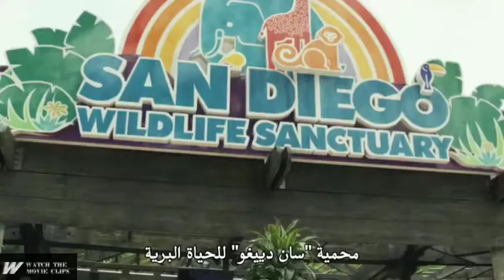(Gorilla George Trying to Escape (2018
Gorilla George is trying to escape.
Rampage.2018
Rampage is a 2018 American science fiction monster film directed by Brad Peyton, and based on the video game series of the same name by Midway Games
(Best Movie Series)